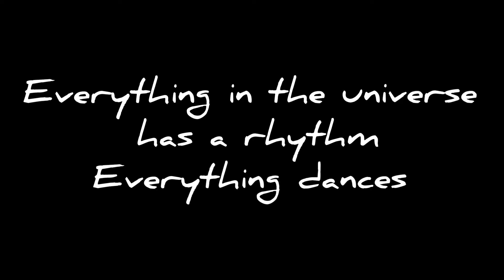ರಂಗಕರ್ಮಿಗಳು ಸೊಳ್ಳೆ ಹಿಡಿಯುವುದು ಹೀಗಾ?? 😇😇😇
ಕನ್ನಡ ಸಂಸ್ಕೃತಿ ಶಿಬಿರದಲ್ಲಿ ರಂಗ ಭೂಮಿ ಕಲಾವಿದ ಉದಯ್ ಸಾರಂಗ್ , ರಾಜೇಶ ವಿಟ್ಲ ಹಾಗೂ ಅಶೋಕ್ ಕೊಡ್ಲಮೊಗರು